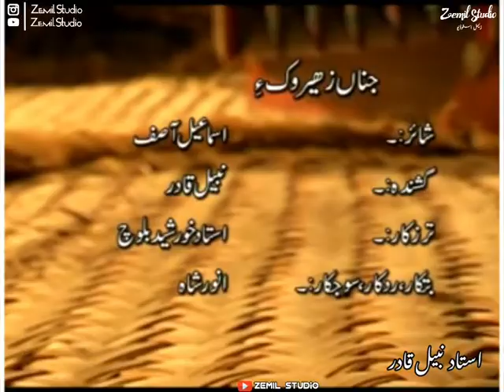Nabeel_Qadir_jana_zaheroke_kambra_nazena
Follow @Zemil_studio see more post👁💫
✔Best page of instagram ✌
✔Repost Allowed🤙
✔Tag your friends🤘
✔keep supporting✊
✔Comments👇

Balochi status song for whatapp&

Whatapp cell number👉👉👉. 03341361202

Aga rabta kanag lote&nbsp; borza number likata

Video shomara aga dost bit gora like bikny aor dost nabita gora unlike bikny&nbsp; Mani channela wati balochi zubane gana kaety
Kali balochi vshy vshy status upload baity

Balochi video; balochi song

Balochi best status song for whatapp

By Zemil studio and Shoaib Raaz & Younus noor buledai. Zemir baloch

Keep
Zemil Studio , Shoaib raaz &;Younus noor buledai &; zemir baloch

ZEMIl STUDIO
Admin by .Shoaib Raaz , Younus noor buledai. Zemir Baloch

Wati dosto hamblani
Salamat bate shoma